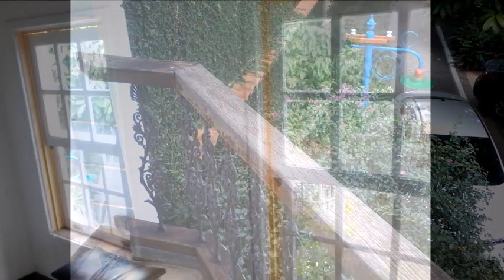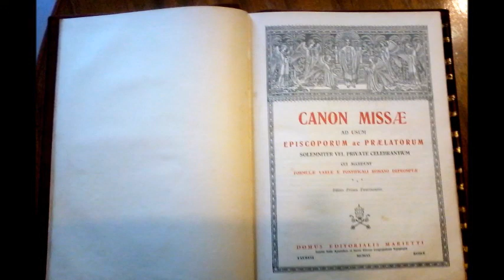Worshop de Música Sacra - Coral Regina Coeli - Nova Iguaçu - Parte II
Visita à Capela de N. Sra da Conceição

Agradecimentos especiais aos Sr. José Luiz Teixeira e a Sra. Sula Teixeira, que ao final de dois dias de estudos e aprofundamento na Liturgia e Música Sacra, com o Coral Regina Coeli, proporcionou aos visitantes esse belo presente, que é belíssima Capela em sua residência. Uma demonstração de filial devoção à Ssma Vírgem Maria Mãe mais pura

Esta linda igreja foi idealizada por cerca de 15 anos, porém a sua obra somente iniciada em em 26/5/2008 e concluída em agosto de 2009.

A Inauguração oficial, com benção e cerimônia de abertura de portas, como manda o Ritual, ocorreu no dia 12/12/2009, dia de Nossa Senhora de Guadalupe, com a presença dos Rev. Padres José Edilson de Lima e Antônio Vilberto, com celebração de uma Santa Missa.

A construção mede de frente cerca de cinco metros, já incluindo o campanário e a sacristia. Mede de altura, até o acrotério, seis metros e meio. Internamente, mede de largura 3.30mt e profundidade 5,90mt.

Hino: Mais que Aurora
Coral Regina Coeli - Nova Iguaçu - RJ